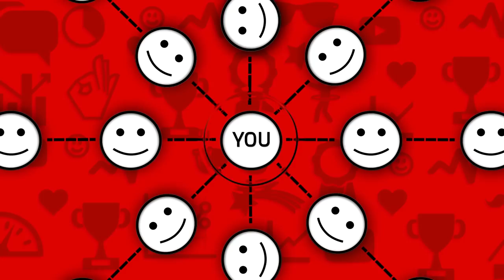The Six Degrees of Separation Theory EXPLAINED! - Facts in 5